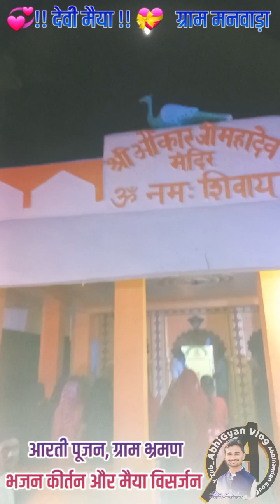देवी मैया पूजापाठ ग्राम भ्रमण और नृत्य संगीत और विसर्जन आंवलीघाट । जय माता दी🙏